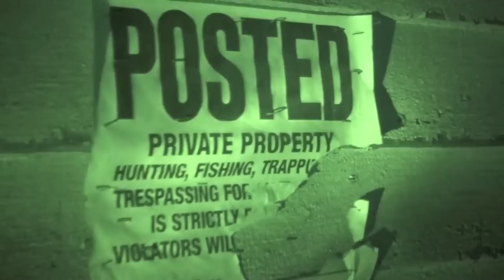Trespassers Will Be Shot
Cool adventure gone bad.